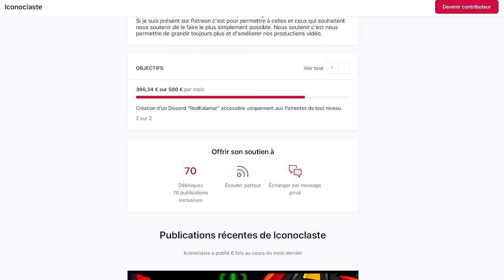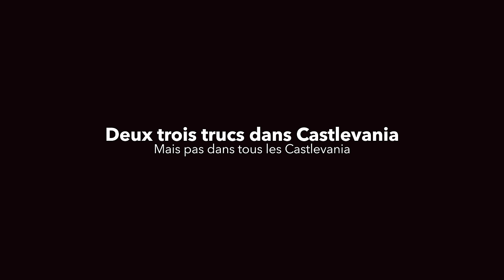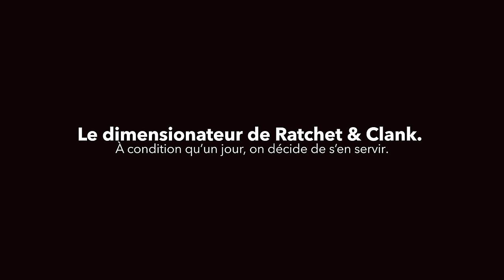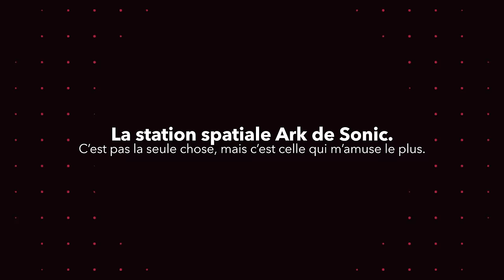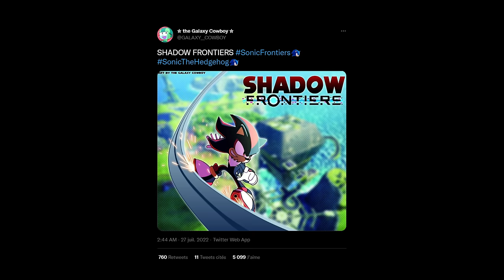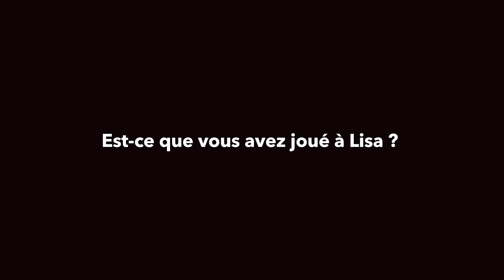4 OBJETS à ne SURTOUT PAS UTILISER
Bonjour, vous! Est-ce que vous avez déjà joué à un jeu vidéo dans lequel il y avait un objet à ne SURTOUT PAS utiliser ?

C’est une idée plus vieille que le jeu vidéo. Dans beaucoup d’univers de fiction, le monde est menacé par un danger, n’importe lequel. Si, dans un premier temps, ça paraît pas mal de faire exploser une bombe nucléaire, on finit par faire le tour de la question autour d’un bon café, et se dire que y’a peut-être plus fin comme stratégie qu’un génocide ?Je me pose des questions existentielles quand ma douche est trop chaude. Dans les JRPG par exemple. Si aux débuts, on a eu tendance à se dire qu’une histoire d’épée magique qui avait le pouvoir exact pour battre le mal qui ronge le monde cette semaine là, quitte à sauver la princesse au passage, c’était pas mal, peut-être que c’était une bonne idée aussi de se demander qui a laissé cet outil surpuissant et incroyablement spécifique à cet endroit là. Est-ce que ce serait pas une grosse douille ?

Qui a fait l’épée magique ? Pourquoi a-t-il fait l’épée magique ? Pourquoi l’épée magique est-elle restée là ? Et si, au bout d’un moment, utiliser l’épée magique, c’était pas bien parce que ça pourrait avoir des effets secondaires pas marqués sur la notice ?

Peu importe l’angle sous lequel on prend le problème, l’élu de l’épée, ou du pouvoir magique est quelque chose qu’est toujours là, dans un sens ou dans un autre. Mais, ça ne signifie pas que c’est une présence extrêmement positive à chaque fois. De cette évolution du jeu vidéo là s’est donc distinguée une autre catégorie d’arme ou de pouvoir magique de la légende. Celui qui existe, qui peut s’utiliser, mais qui suppose des trucs un peu plus graves que simplement refaire l’arrière train du méchant au papier de verre grain taille 3. C’est de ça dont on va parler cette semaine. Avec peut-être une pointe de sel.

Dans une vidéo que je vous promets presque sans spoil. On va faire tout ce qu’on peut.

0:00 Intro
4:22 2 ou 3 trucs dans les Castlevania
10:09 Le dimensionateur de Ratchet & Clank
16:27 La station spatiale Ark dans Sonic
21:55 Vous avez déjà joué à Lisa ?
27:46 Conclusion

Crédits musicaux
Map (day) - Tomodachi Life
Pure B*tch Power - Acclaim Forsaken
Battle SIM - Pokémon XD
The Yaschas massif - Final Fantasy XIII
Are you ready ? - Lightspeed Neo
bgm 06 - Ling Rise
Fake Whispers - Option Tuning Battle 2
Mission in the dark action - Metal Gear Solid 2
I can't - No Reality
Slice & Sway - Sonic Frontiers
Night Life - Sim City 3000
Buy Mode - The Sims
Treasure Trove Cove - Banjo-Kazooie
Hall of Horoscope - Ape Escape 3
Five Silver Rings - Tourist Trophy
Naotosho Nishino - Sweet Devil
Mystical Forest - Tekken 6